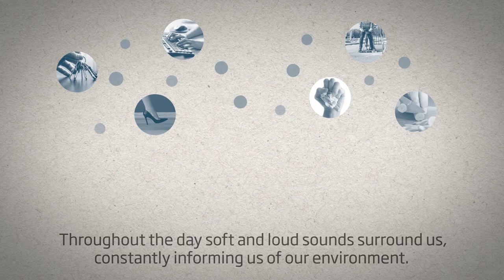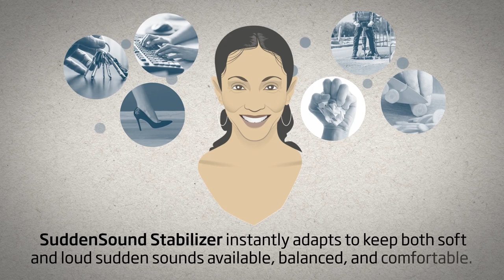SuddenSound Stabilizer animation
This short animation explains SuddenSound Stabilizer in Oticon Real.